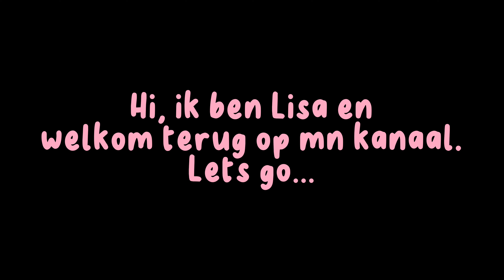Hi! [Vlog 25] Burger & Karaoke night and Bigi Broki Waka 🍔🏃🏻‍♀️🎤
Hi hi loves!! 💕😘
Jaja, is een maand hea zonder een upload, well here is a new upload.
Ik had het namelijk zo druk en dat zul je ook zien in mn latere vlogs, vandaar ik geen tijd had.

Filmed with: DJIPocket2 & iPhone 15
Edited with: CapCut &